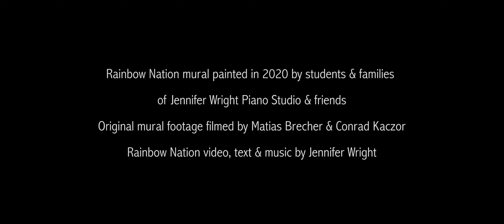Rainbow Nation by Jennifer Wright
"Rainbow Nation"
for video, spoken word, piano, and toy piano
Composed and performed by Jennifer Wright
World premiere performance at the "Collaborations 2022: Re/emergence" concert presented by Cascadia Composers
Lincoln Hall 75, Portland State University, Portland Oregon

Filmed in early 2021 in the midst of the Covid pandemic, "Rainbow Nation" began with an impulse to create art in deep response to the moment, as I felt the world situation pressing upon me to relinquish all control, plans, and preconceived notions in favor of being still and listening to allow truths to emerge.

In need of a positive vision, I invited young friends and their families to paint a communal mural imagining their ideal future.  What wonderful creatures, plants, objects, people, stories, and ideas would populate this perfect world?  Two videographers roamed freely as we painted, moving intuitively between perspectives and the spontaneous, beautiful moments that arose.  As I slowly sifted through the many hours of resulting material to discover the story embedded therein, a trinity of film, spoken text, and music emerged, each element growing in symbiotic relationship with the others.

The title is inspired by the words of Archbishop Desmond Tutu, South African bishop and anti-apartheid/human rights activist, and Nelson Mandela, South Africa's first Black president, to describe their vision of a just, equitable, multicultural, and peaceful post-apartheid South Africa. “Rainbow Nation” is an intimate narrative about the means by which new generations may absorb and rise to the challenges they inherit from previous generations and circumstance, and a fervent prayer that they might leave the world better than they found it.